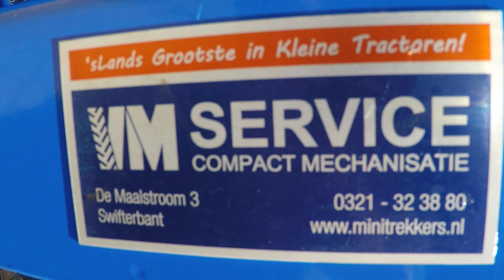Iseki TX1510 4wd / 762 Draaiuren / Voorlader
Iseki
TX1510 4wd
18 Pk
762 Draaiuren

Websitelink;